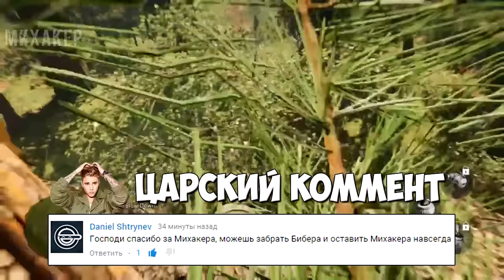Far Cry Primal Смешные моменты (перевод) #2 - Повелитель зверей (VanossGaming)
Смешные моменты из игры Far Cry Primal от VanossGaming. Перевод и озвучка от Михакера.

Всю музыку из моего видео вы можете найте в моем паблике в ВК